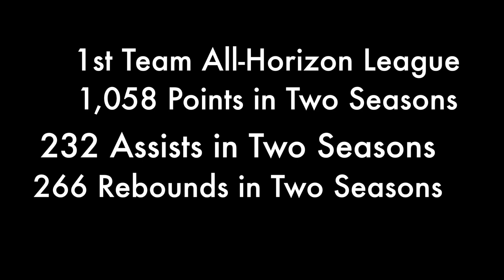JayQuan McCloud Ultimate College Highlights From His Two Seasons at Green Bay - 2020 NBA Prospect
JayQuan McCloud finished his spectacular basketball career at UW-Green Bay this past season leading his Phoenix team to the Semi-Finals of the Horizon League Tournament. While being named a Horizon League First-Team Selection, and scoring 1,058 Points in just two seasons. McCloud looks to take his Silky-Smooth style of play to the next level and play Professional Basketball...